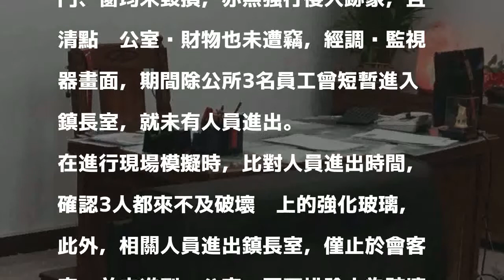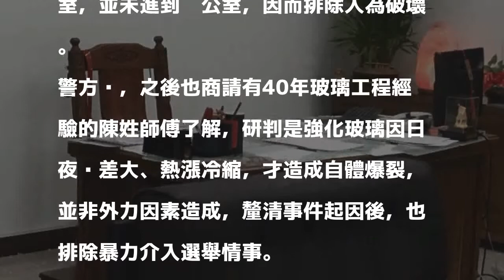竹山鎮長辦公室被砸 起因竟然是...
〔記者劉濱銓／南投報導〕選舉逼近，任何風吹草動都會被放大檢視 ！南投縣竹山鎮長黃丹怡位於鎮公所的辦公室，本月1日傳出辦公桌強化玻璃破裂，桌上電話、電腦鍵盤散落，疑似遭人砸毀，警方連日調查人員出入與案發時間，初步排除人為破壞，研判係因近期日夜溫差大，熱脹冷縮導致玻璃自爆，並非外傳的選舉暴力。

發表評論評論如下。